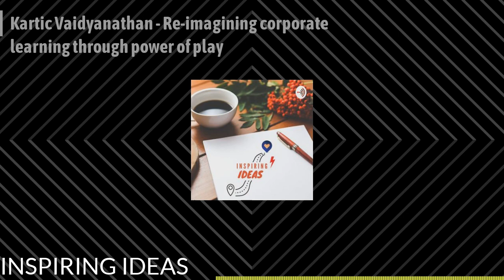Kartic Vaidyanathan - Re-imagining learning through the power of play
Kartic challenged the status quo by leaving his corporate job when he was at his peak to pursue his passion and started his entrepreneurship journey.

He founded “Let us play to learn”, which provides learning solutions for corporates and educational institutions.